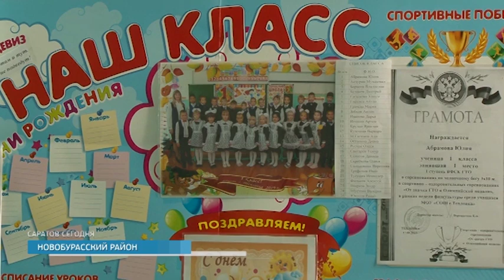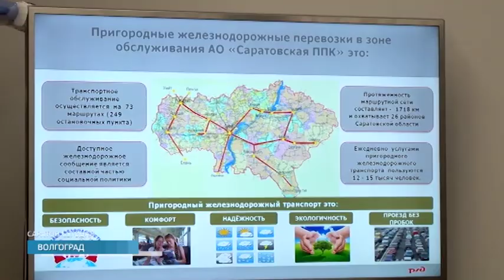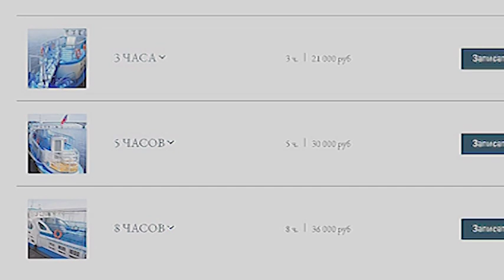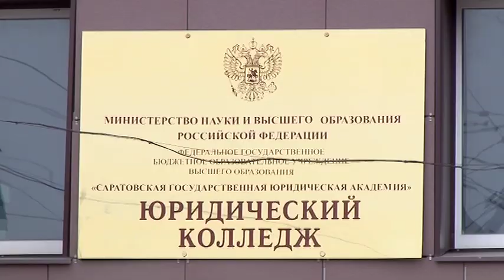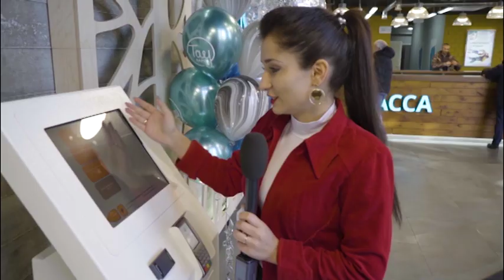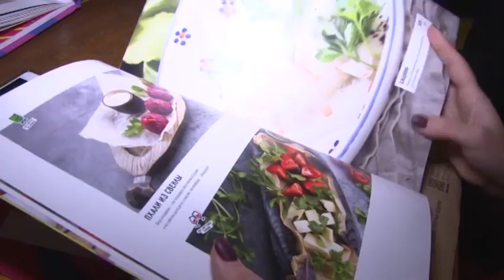«Саратов. Сегодня» 25 ноября 2019